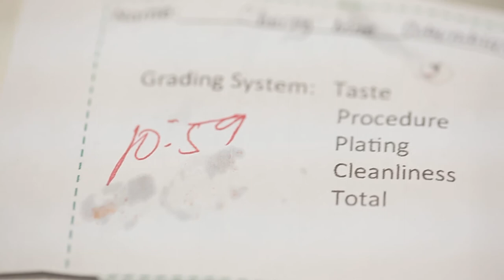THE INSTITUTE FOR CULINARY ARTS- DE LA SALLE BACOLOD OFFICIAL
Enrollment for Regular Culinary Program for Barches 14 & 15 are on going.